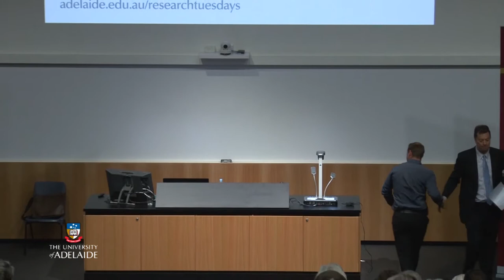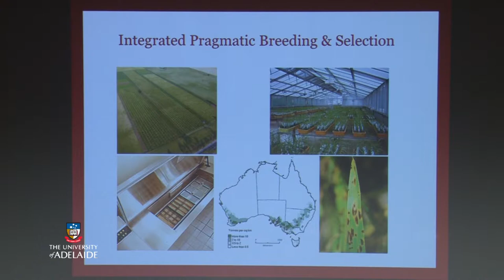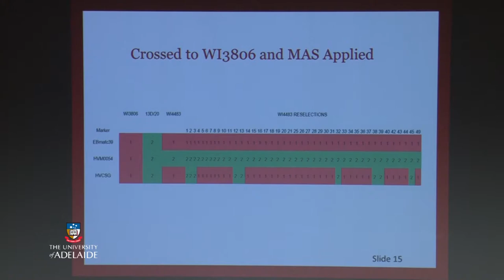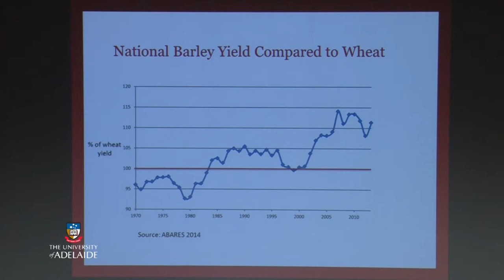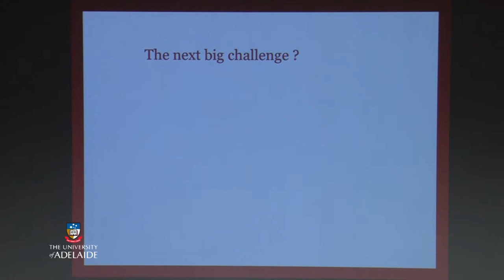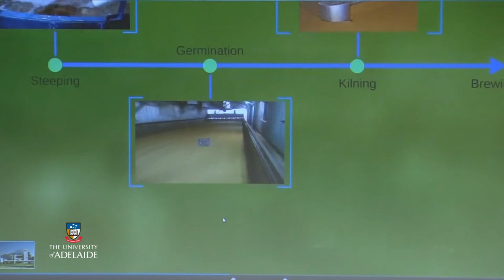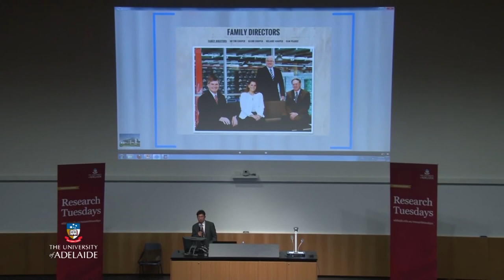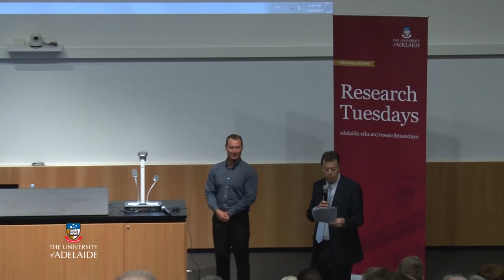Sustaining a Better Brew - Research Tuesdays May 2014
How Adelaide research is helping Australian barley producers capitalise on growing Asian beer markets.

Climate change and a growing global population are big challenges for Australian agriculture. As our barley industry is proving, however, they also present a huge opportunity. Through intensive research in molecular genetics and biochemistry, including at the University of Adelaide, stunning gains have been made during the last decade in the amount of non-GM grain produced by our farmers per mm of rainfall. Annual barley production is now over 8M tonnes, with around 80% being exported, largely to Asian countries, for use in the domestic production of beer.

In this fascinating presentation, you'll learn how the University is helping Australian producers sustain this growth through the development of barley varieties specifically suited to these markets and their local brewing styles. You'll also be introduced to an exciting new variety in the pipeline that promises to improve beer's foam and flavour stability, and extend its shelf life.

The presenter:
Associate Professor Jason Eglinton is the Barley Program Leader at the University of Adelaide.

Jason was appointed as a plant breeder at the Waite Campus in 2000 and has led the Barley Program since 2003.

The University of Adelaide conducts one of the world's largest barley breeding programs with a field trial network of 100,000 test plots extending across Australia. Varieties from the program account for over 50% of the nation's 8 million tonne crop each year and are used in a range of markets including domestic and international beer brands.

Applied research projects are conducted within the program to drive the next advances in plant breeding including work on tolerance to salinity, frost and drought as well as biochemical and genetic analysis of quality characteristics.